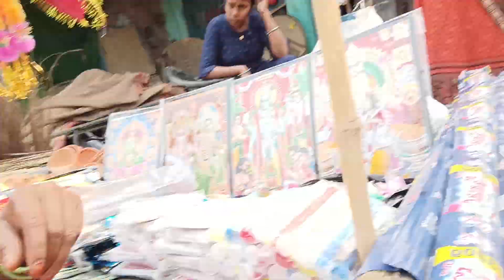धनतेरस का बाजार